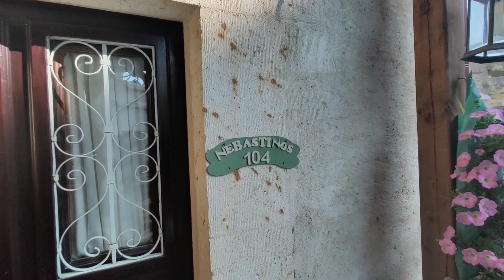UK To Chinese Border (Pakistan) - Charity Ride | Save The Children | Orphans In Need | Day 15 Diary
Day 15 and it's adventures.

Hello world, let me begin by thanking you for watching this video. In the first week of May I hope to head out of the UK through to Europe and into Asia until I reach the border of China at Khunjrab Pass in Pakistan. Though if that wasn't enough as a gluten for punishment I will ride all the way back to the UK whilst adding a little detour into Africa on my return leg.

This trip which will hit over 16,000 miles or 26,000 kilometres, cover 3 continents and see me pass through over 20 countries in and around 8 to 10 weeks, is being undertaken to raise both awareness and more importantly funds for two great charities that work with children.

The first is Orphans In Need, a Zakat registered charity (please write Zakat in comments when you donate). Working with orphans in 14 countries where the children they help are living in a world where life is so difficult and hard that most including me would never understand how hard there life is. Let us try to make there hardship a little easier by helping through donations 🙏🏼.

@Orphans In Need

Please please give generously 🙏🏼🙏🏼🙏🏼.

The second is Save The Children, a charity that works in 118 countries to support vulnerable children, currently also working in the Ukraine as well as children around the world who lose there childhood because harsh circumstance, they need our help, so please again help as much as you can.

@Save the Children UK

Again deepest heartfelt thanks for supporting these charities through my ride.